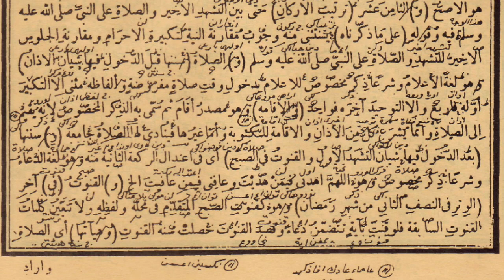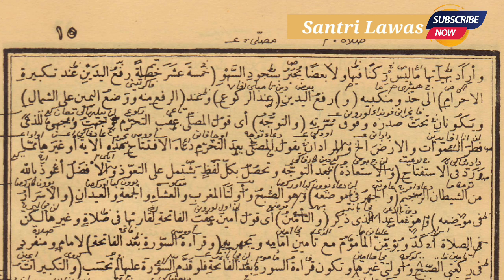Baca Kitab Kuning _ kitab Fathul Qorib Makna Pesantren _ Fathul qorib makna jawa _ Hal 14-15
Baca Kitab Kuning _ kitab Fathul Qorib Makna Pesantren _ Fathul qorib makna jawa _ Hal 14 _ Santri Lawas